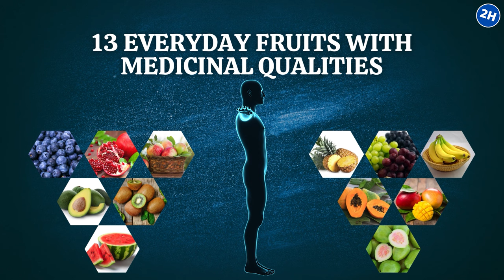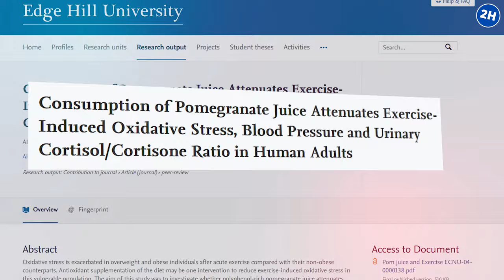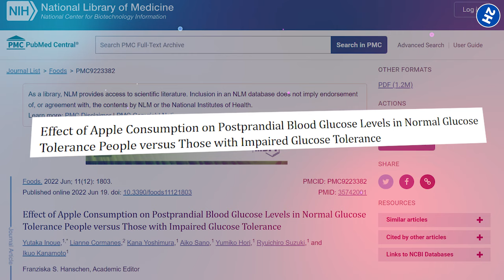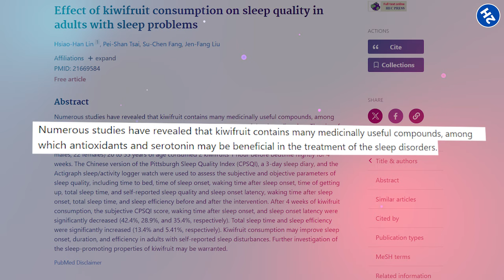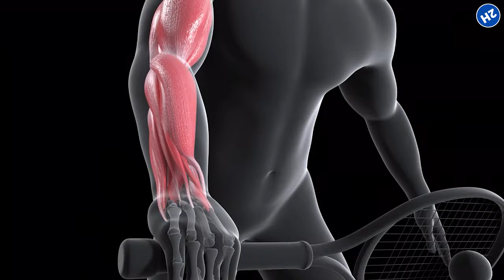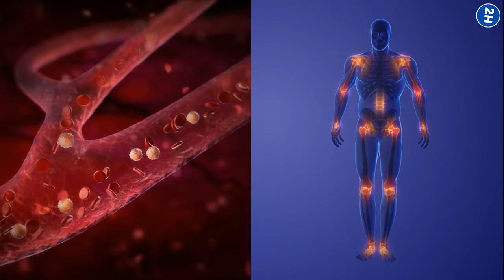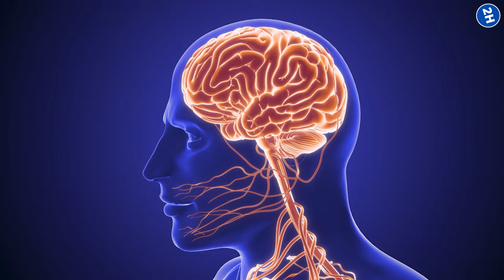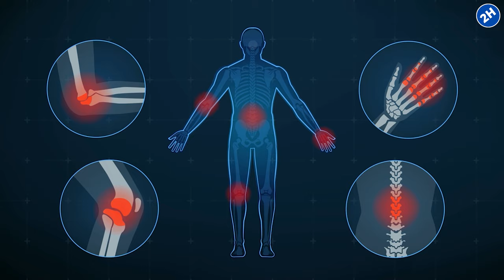13 Fruits That Can Act as Medicine You Never Know 🍎🥑🍇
🍒 13 Everyday Fruits with Surprising Medicinal Powers! 🍎🥑🍇🍒

Welcome to our health-conscious community! In this enlightening video, we dive into the world of everyday fruits that do more than just tantalize your taste buds—they double as natural medicines! Join us on this fascinating journey as we explore 13 fruits that are not only delicious but also come packed with extraordinary health benefits.

🍇 What's Inside:
🟢 Blueberries: Discover how these tiny berries are big on antioxidants and can boost your brainpower.
🟢 Pomegranates: Learn about their unique ability to fight inflammation and lower blood pressure.
🟢 Apples: Uncover the truth behind the saying, “An apple a day keeps the doctor away”.
🟢 Avocados: Find out how these creamy fruits can be heart-healthy and brain-boosting.
🟢 Kiwi: A vitamin C powerhouse with mood-enhancing properties.
🟢 Watermelon: Learn about its muscle soreness relief benefits and cancer-fighting potential.
🟢 Pineapple: The anti-inflammatory star with skin health benefits.
🟢 Grapes: Resveratrol-rich for anti-cancer properties and skin health.
🟢 Bananas: Potassium-packed for heart health and mood elevation.
🟢 Papaya: Papain's digestive magic and nutrient-rich profile.
🟢 Mango: Beta-carotene abundance for healthy vision and digestion.
🟢 Guava: Antibacterial, anti-inflammatory, and skin-glowing effects.
🟢 Persimmons: An undercover health agent for heart health and digestion.

💡 Why Watch:
Get expert insights on how these fruits can significantly enhance your overall health.
Learn fun facts and health tips for incorporating these fruits into your daily diet.
Discover the science behind their medicinal qualities.

Stay updated with our latest health and nutrition tips.
Join a community passionate about natural health and wellness.
Enjoy content that's both informative and engaging.

Have you tried these fruits for their health benefits? Any noticeable changes? Let's discuss!

Remember, it's not just about eating fruits; it's about embracing a lifestyle that's vibrant, healthy, and naturally nourishing. Stay healthy and keep enjoying the fruity delights of nature! 🌿🍉🍊

⏰TIMESTAMPS:
0:00 Intro